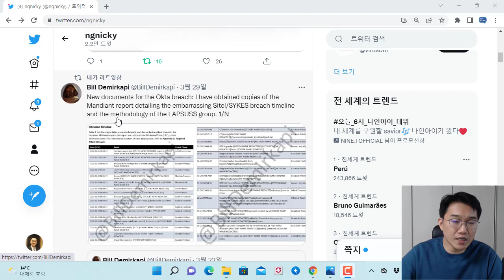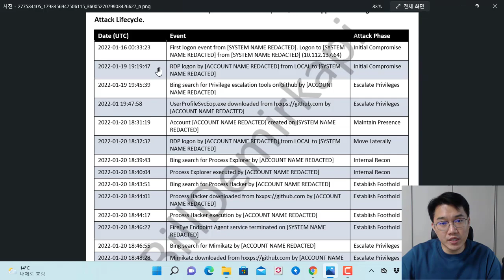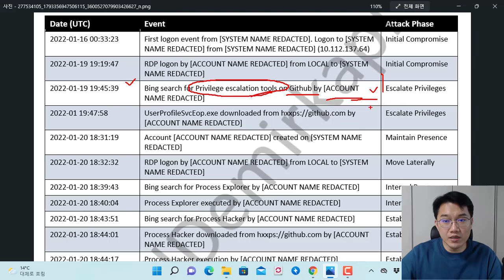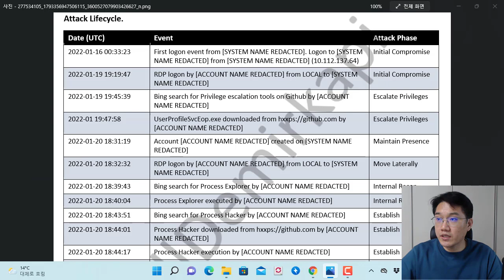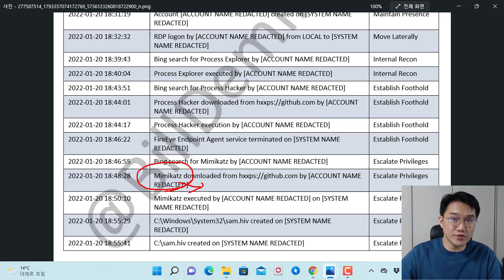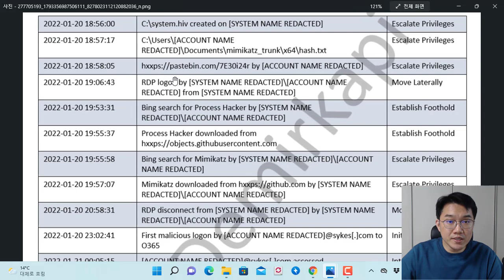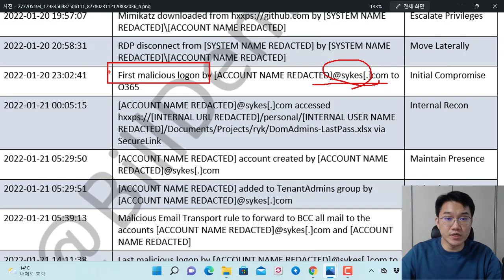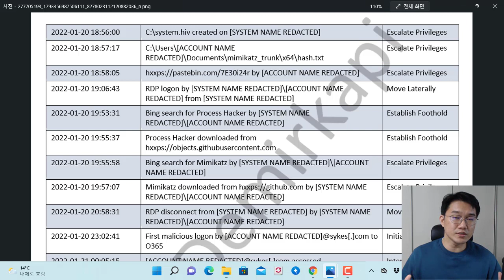LAPSUS$ 범죄집단에서 Okta 침투한 보고서 사례 공유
보안프로젝트 ) 에서 제공하는 IT 강의입니다. 이번 강의 주제는 "LAPSUS$ 범죄집단에서 Okta 침투한 보고서 사례 공유" 입니다.
이번 침해 사고 보고서를 확인하면 APT 공격의 정석을 보여주고 있습니다. 시스템 침투 후에 공격자들은 추가적인 연계 공격을 위해 필요한 공개 도구를 다운로드 받고, 사용자 계정 정보를 탈취 하기 위해 mimikatiz 등을 활용한 것을 볼 수 있습니다.

모의해킹 공부를 할 때 이런 형태로 공격한 흔적을 찾아가며 공부한다면 보다 폭 넓은 관점으로 학습을 진행할 수 있습니다.